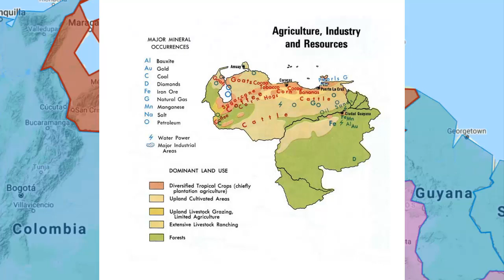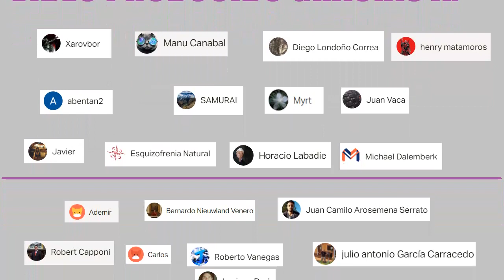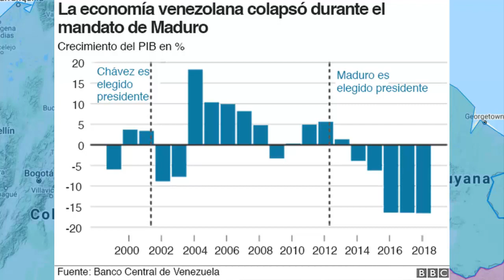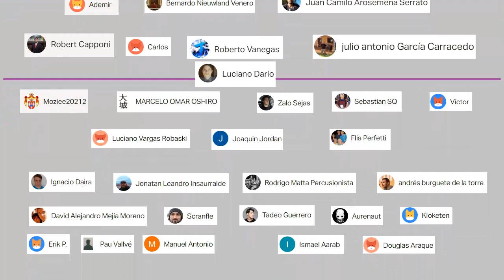El nuevo capitalismo venezolano